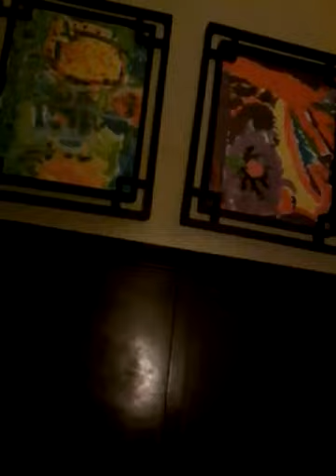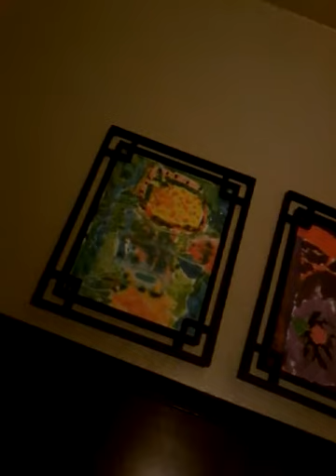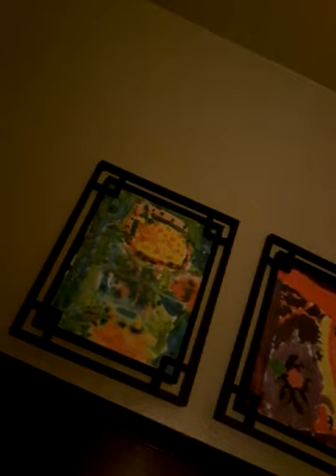J'AI UNE BONNE RAISON - LURETTE CAROLINE NIABA